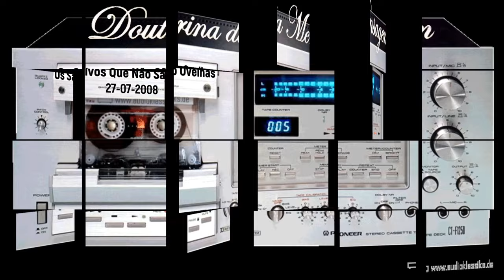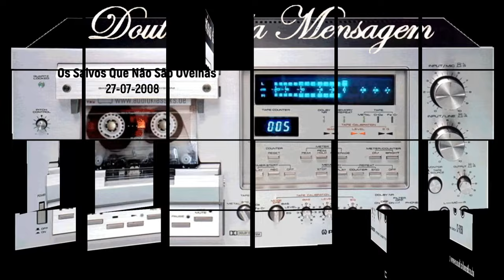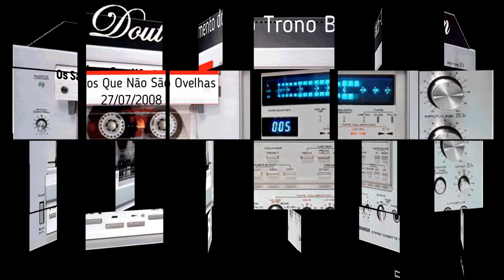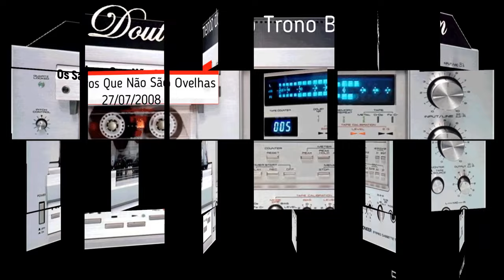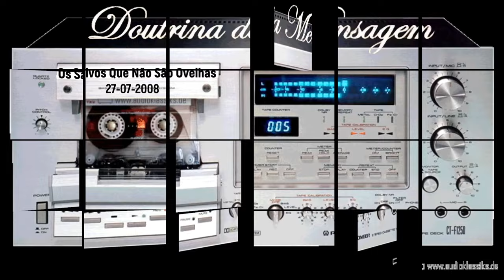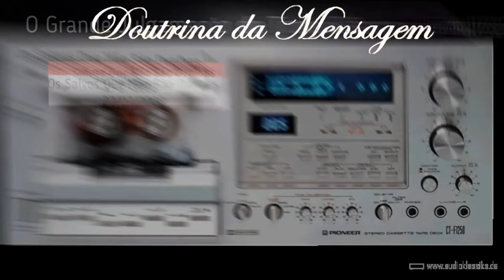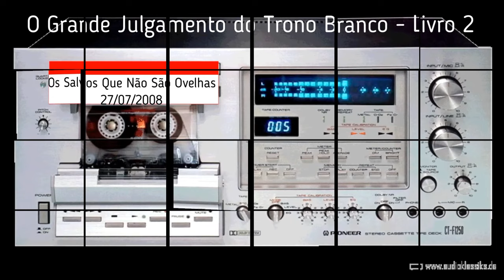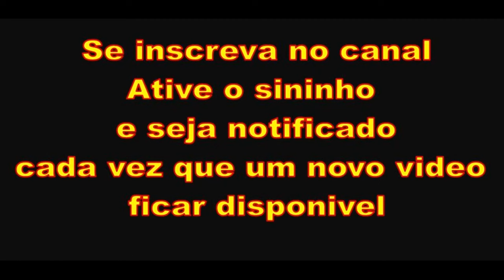Os Salvos Que Não São Ovelhas - O Grande Julgamento parte 2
Quem se assentará no trono com o Rei?
Quem são os justos que receberão recompensa no dia do julgamento?
Porque um grupo será sentenciado ao lago de fogo?
O que fizeram os justos para receberem o direito de participarem da vida eterna?
Quem são os "meus pequeninos irmãos"?
Porque um grupo será salvo mesmo não fazendo parte do rebanho?
Talvez ao longo dos anos muitas destas perguntas faziam parte de sua lista.
Chegou o momento de você obter estas respostas ouvindo esta palestra que foi entregue no ano de 2008 com o título: Os salvos que não são ovelhas!
Ouça agora O Grande Julgamento do Trono Branco, livro dois.
Que Deus abençoe você.
Livro 3 - Os Quatro Grupos Apresentados
Livro 4 - Vasos de Ira